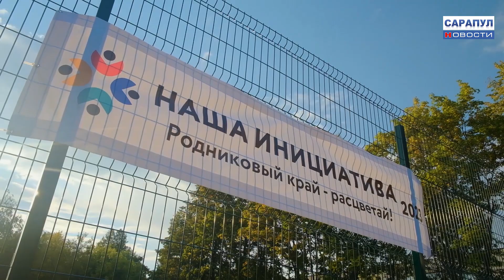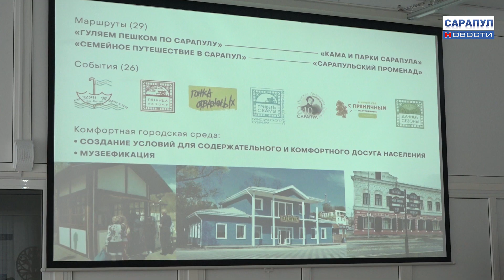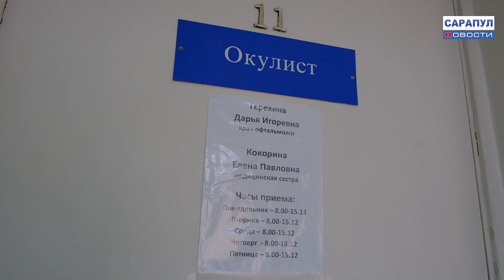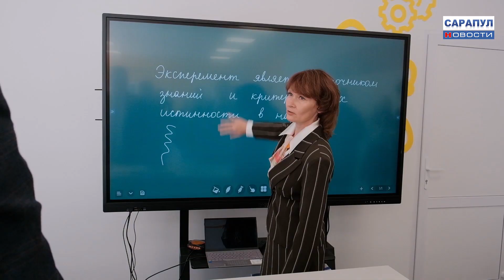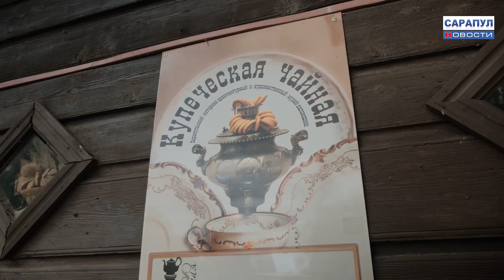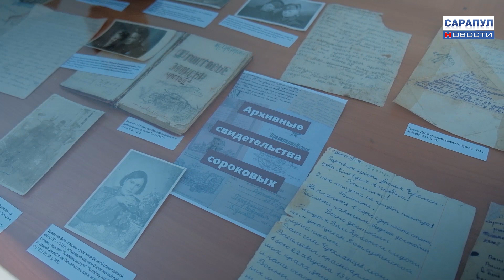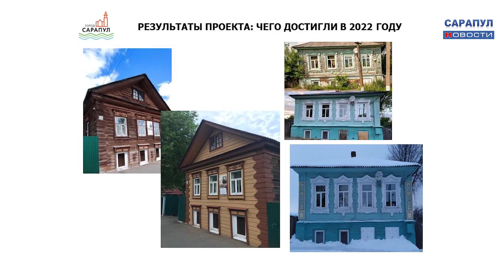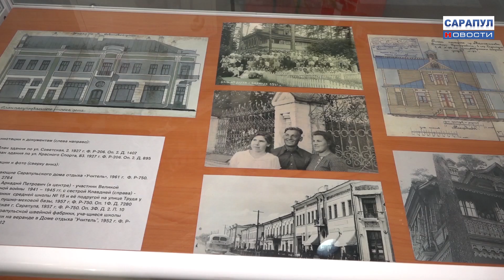ПРОГРАММА "САРАПУЛ НОВОСТИ" ЭФИР 27 ДЕКАБРЯ 2023 ГОДА. ИТОГОВЫЙ ВЫПУСК